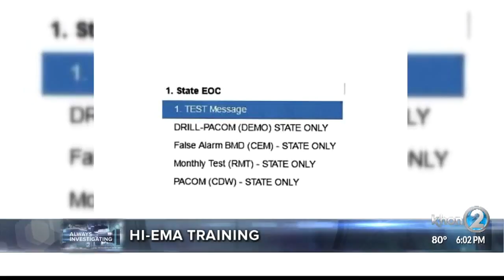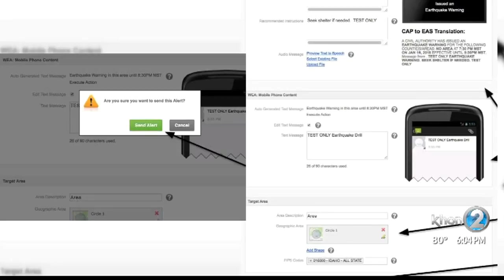Warning officer certifications caught up after Saturday's scare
A certified operator still made the mistake despite the FEMA stamp of approval, and despite software training the vendor told Always Investigating that users should have received.